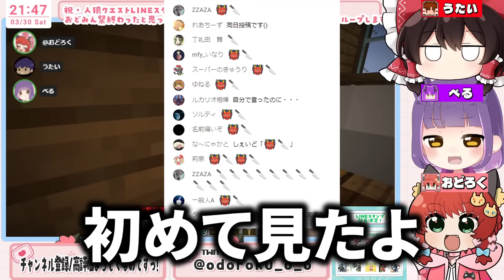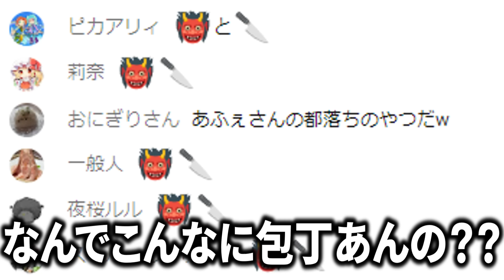【切り抜き】ポンコツ達で脱出マップやったら思考放棄して謎を解いてくれないんだがwww 【おどみん】【マイクラ】【Minecraft】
※この動画は2024/03/30に配信された内容を切り抜いたシリーズです。
■元配信動画
🔴【おどみん】大おどみん祭が終わったと思った！？このマイクラ脱出MAPから脱出しないと終わりまTEN！！！

୨୧┈┈┈┈┈┈┈┈┈┈┈┈┈┈┈୨୧

【人狼クエストLINEスタンプ販売中】
ついに人狼クエストのLINEスタンプが発売！
よかったらいっぱい使ってあげてください！

୨୧┈┈┈┈┈┈┈┈┈┈┈┈┈┈┈୨୧

■『おどみん』とは？
おどろくゲーミング（通称おどみん）とは、仲の良いゆっくり実況者たちで構成されているYoutuberグループ。
スプラ、ポケモン、マイクラを中心に様々な企画動画を投稿している『ゲームを本気で楽しむEnjoy集団』なのでチャンネル登録よしくお願いします(^^)

୨୧┈┈┈┈┈┈┈┈┈┈┈┈┈┈┈୨୧

【おどみん参加者一覧(敬称略)】